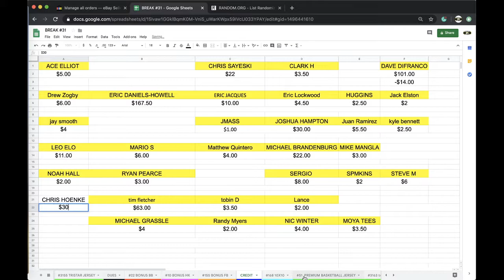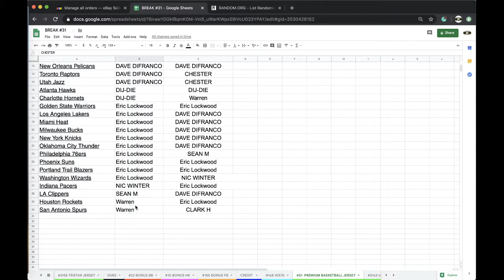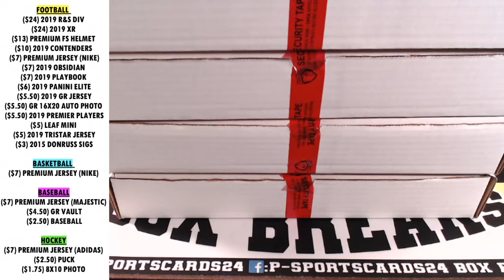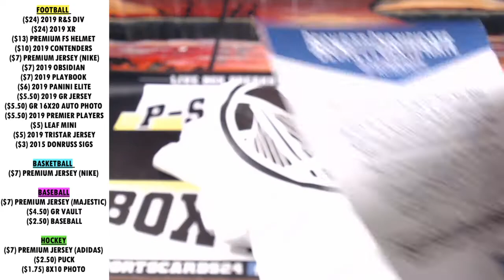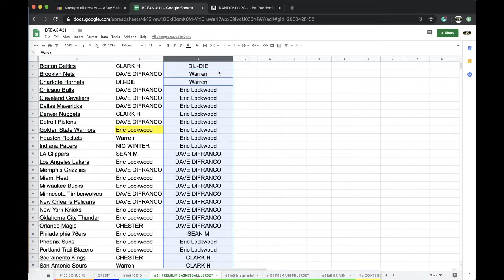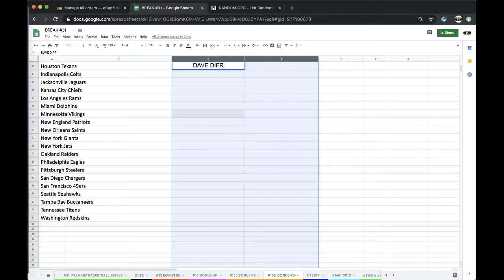BREAK #51 | 2019 P-SPORTSCARDS24'S NBA BASKETBALL JERSEY LIVE BOX BREAK